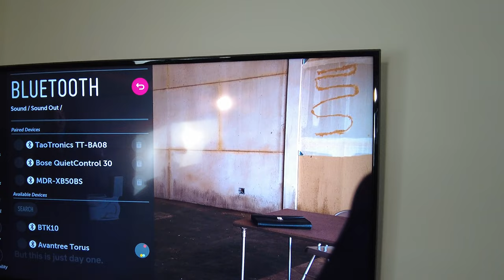Avantree Torus NBO5 review - such an immersive neckband speaker!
Once you try it, you may find that you won't want to watch movies any other way!